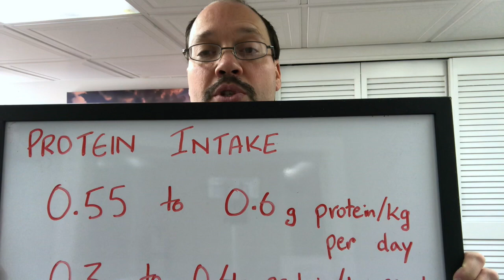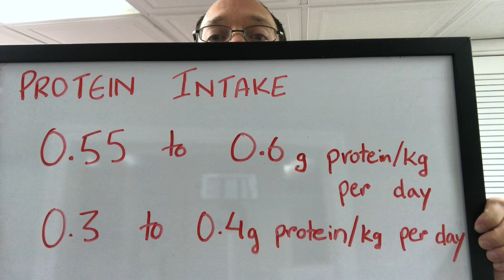Chronic Kidney Disease and Protein Intake? Protein Calculations for CKD | KDOQI 1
Today’s video is the first of many for our new video series on some published research called the ‘Kidney Disease Outcomes Quality Initiatives’ (KDOQI) that was published in the American Journal of Kidney Disease, September 2020.

These approaches are simply updated guidelines with good stuff for kidney disease. They can entail many tips and tricks that anyone with kidney disease can implement to help better their situation. The disclaimer read that this isn't the only way to better your situation, but are only guidelines that one may follow. Today, Robert is covering protein intake for chronic kidney disease.

This video starts our KDOQI series. Research usually takes a lot of time and there’s a lot that goes into it. There’s typically a 10 to 20 year delay for most research. Robert elaborates on the first topic here, ‘protein intake for chronic kidney disease (CKD)’

Very clearly, the study recommends people with kidney disease trying to manage their ‘protein intake’ to go in the range of  0.55 to 0.6g protein/kg per day.

First, divide your body weight (lbs.) by 2.2 to change it into kg. Then you times that number by 0.55 which will give you your protein intake for the day.

Some people may go to low to very low protein intake. The low amounts are between 0.3 to 0.4g protein/kg per day. If you go for low amounts of protein, the study warned to be mindful to get enough calories. It may be harder to get calories in a low protein diet.

To make this math really simple, I’m going to show an example of what these numbers really mean and how you can interpret them to manage protein intake.

For example: My body weight is 170 lbs. I will convert that into kg by dividing my weight by 2.2. After the math, it turns out that I weigh 77 kg. Now, to figure out my protein intake, I multiply my body weight by 0.55 which is 42. This means I may include 42g of protein in my CKD diet.

From this piece of research, those are the protein equations that they recommend for someone with kidney disease. Low protein values can be surprisingly great for some people as long as you maintain your calorie intake.

For the low to a very low protein diet, (0.3 to 0.4g protein/kg per day), it is crucial to supplement with some keto acids/keto analogues of essential amino acids to make sure you don’t become protein deficient.

We will be breaking down this research, section by section. This is the start of the KDOQI series (kidney disease outcomes quality initiatives) that was published in the Americal Journal of Kidney Disease, September 2020.

x

Higher Levels of Vitamin D may Benefit Kidney Sufferers

Fruits & Vegetables are Key to Improve Metabolic Acidosis in CKD

Can Coffee Actually Benefit Your Kidneys?